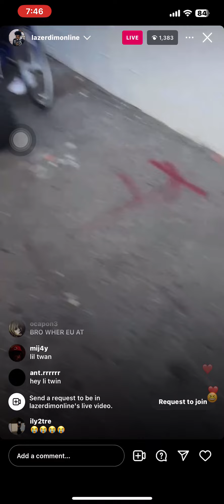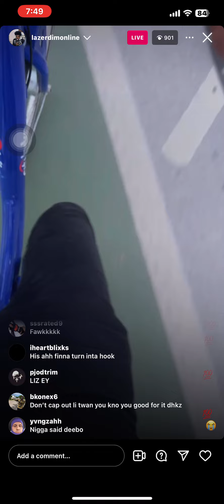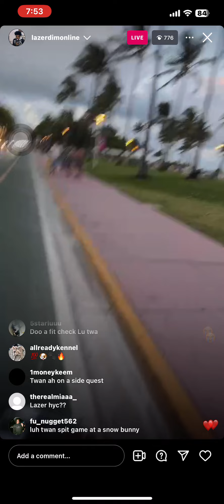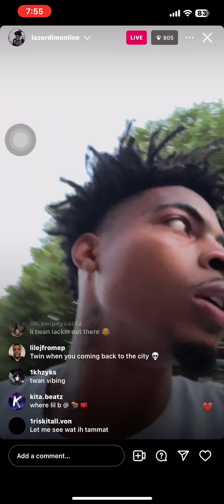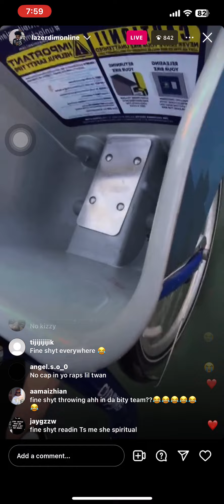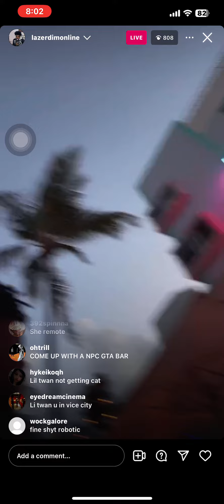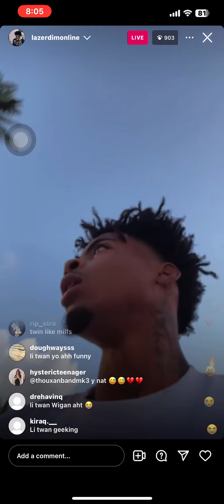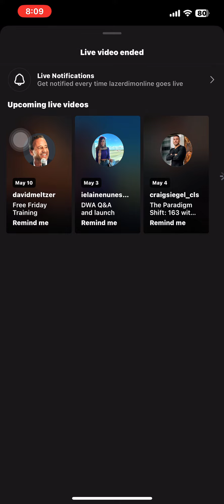Lazer Dim 700 & Dxrt3all 🔴IG Live In Miami Lookin For Fine Shyt While On Bikes😂